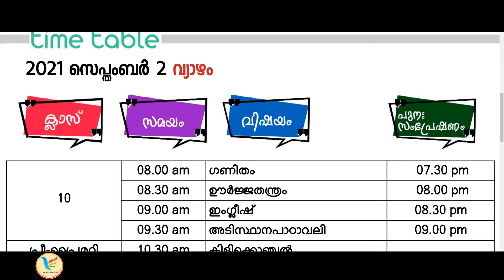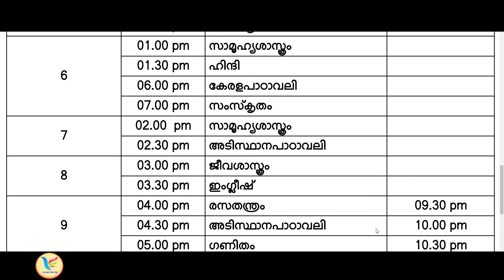victers Channel timetable September 2 Thursday timetable First bell kite Victers tomorrow timetable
KITE VICTERS ONLINE CLASS SEPTEBER 1 TIMETABLE 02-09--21
SEPTEMBER 1 TIMETABLE TOMORROW THURSDAY TIME TABLE KITE VICTERS CHANNEL TODAY TIME TABLE  THURSDAY TIMETABLE KITE VICTERS